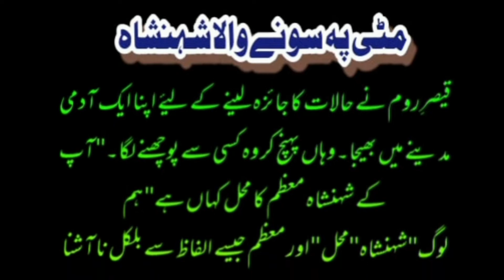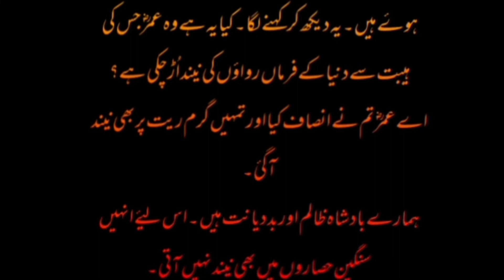Matti pe sony wala shehenshah/The Emperor who slept on floor/Urdu story/Great Hazrat Umer Farooq